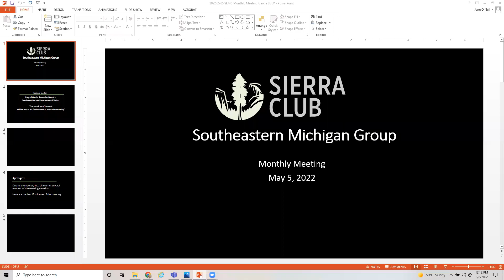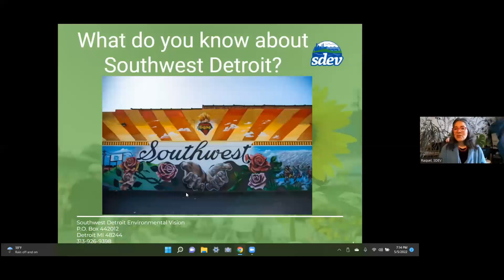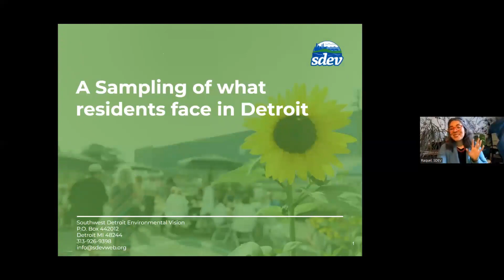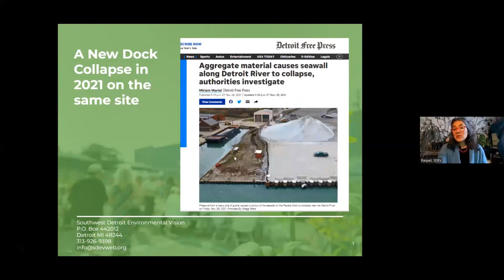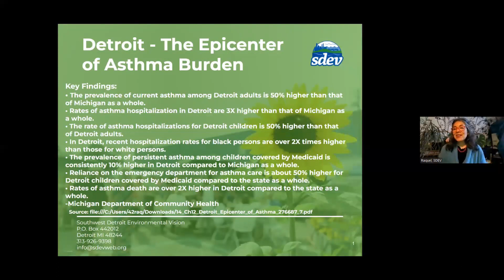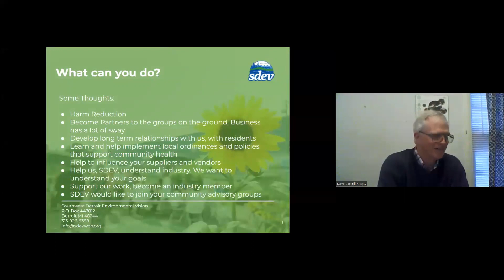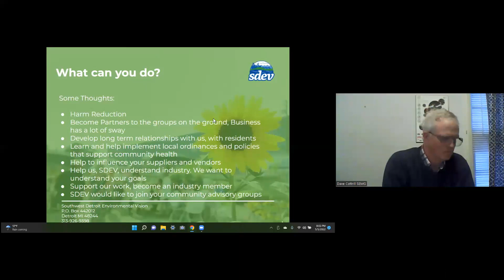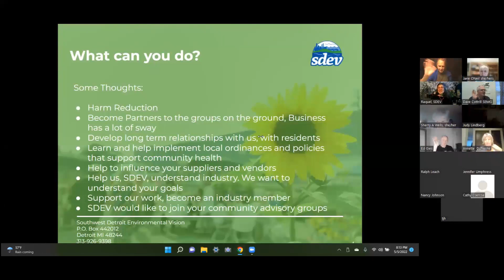2022 05 05 SEMG Enviro Justice w Raquel Garcia SDEV